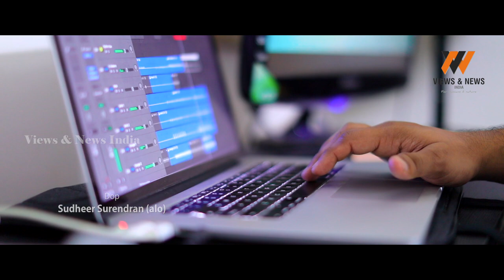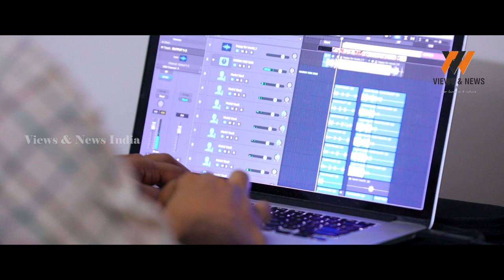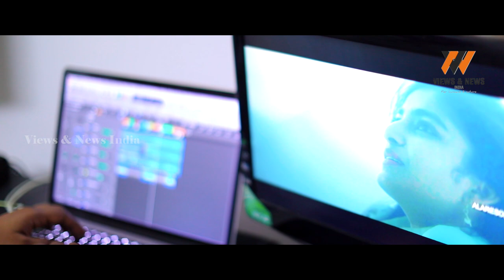My life is a melody...Music Director Kailas Menon speaks about his life...PART - 1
Young Music Director Kailas Menon Talks About His Music, Life and Other Experiences
Programme by  -  RK Aymanam
DOP  -  Sudheer Surendran(alo)
Editing  - Jobin JK